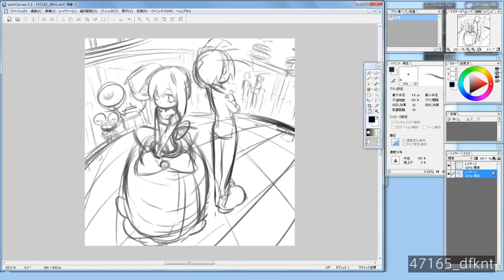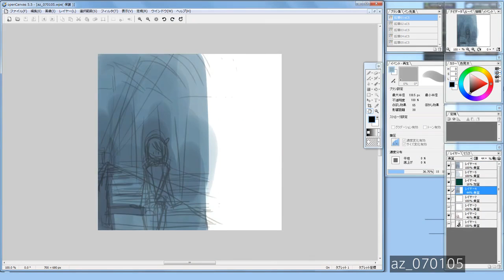Speed Painting with openCanvas #003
cute girls(^o^)

speed painting
photoshop
speed paint
sai
progess video
anime
illustration making
illust
paint tool sai
art
drawing
artist
process
digital painting
wacom